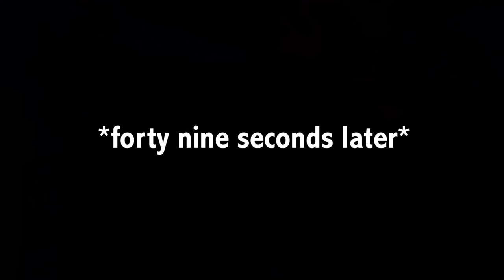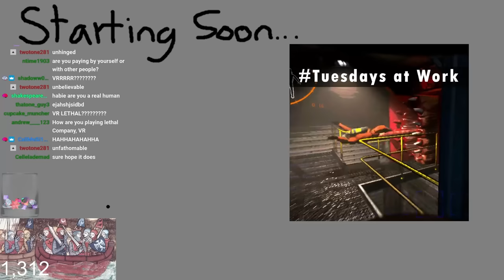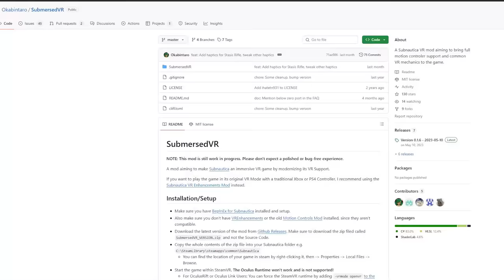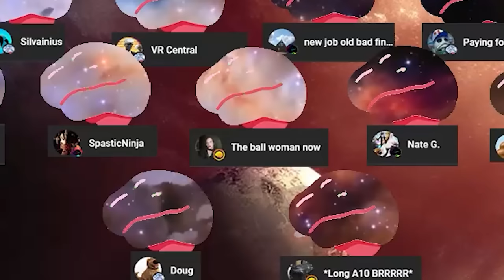Lethal Company in VR Makes Sense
Lethal Company VR is a mod for lethal company that makes the game playable in VR. And Lethal Company VR gameplay is hilarious. The mod works with flat screen players as well but I have 3 friends with VR now, so we all downloaded and installed the VR mod and had 4 person coop Lethal Company VR lobbies. It's funny how these things work out. Good mod, good game, would mod again.